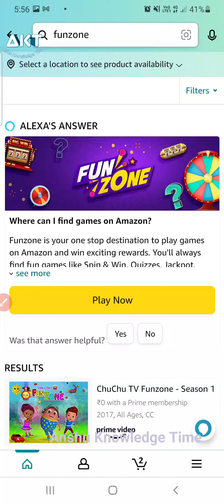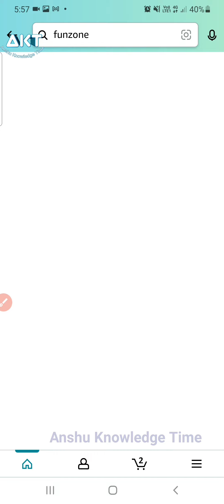Amazon Fz Coins Quiz Answers Today | 5 January 2023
Fz coins amazon quiz answers
Fz coins quiz answers
fz quiz answer
Amazon fz quiz answers
weekly Quiz answers